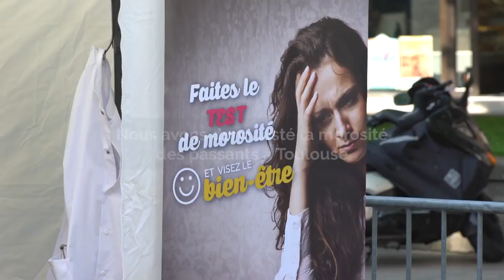MettezVousAuGreen - une expérience contre la morosité à Toulouse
1 toulousain sur 3 est morose ! C'est en partant de ce constat qu'une opération a été mise en place pour dans un premier temps dépister les personnes atteintes de ce syndrome dans les rues de Toulouse, et ensuite pour leur proposer une cure miraculeuse !
Découvrez comment une initiation au golf peut changer la donne grâce à cette opération, et à votre tour faites le test et gagnez votre initiation